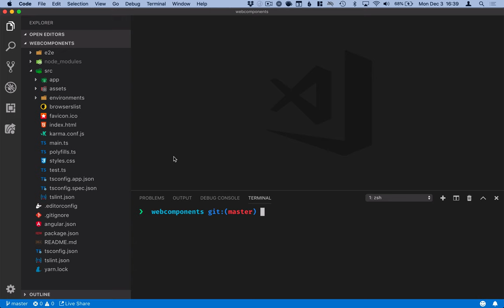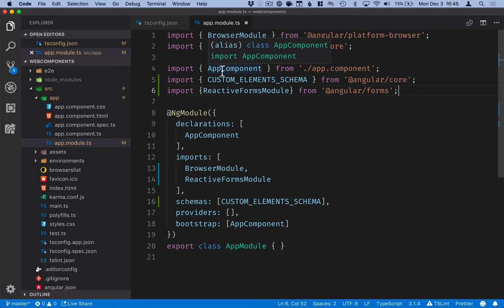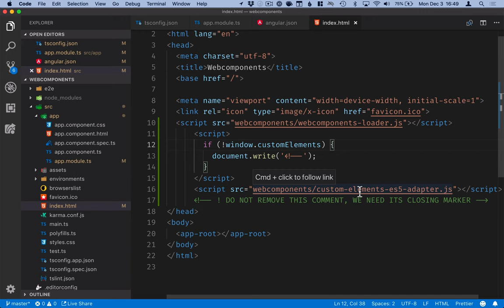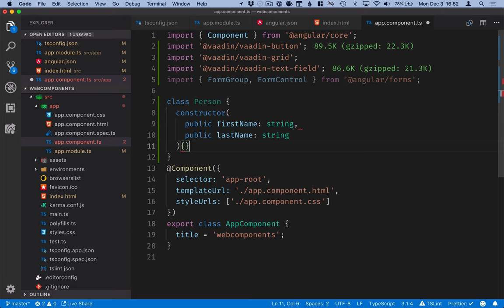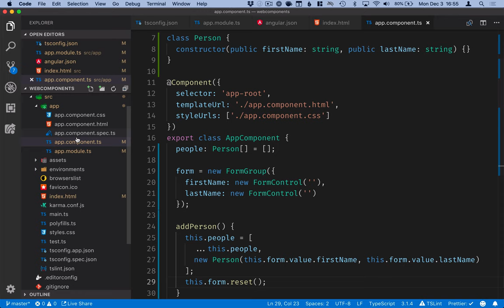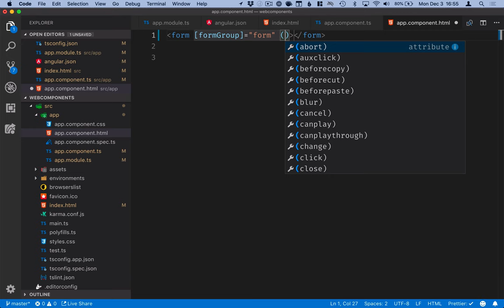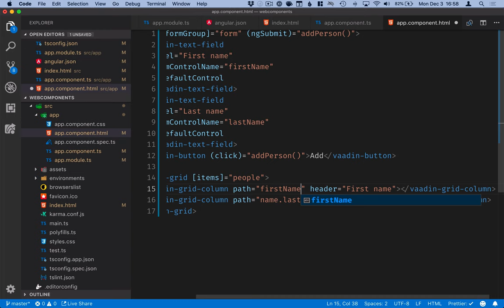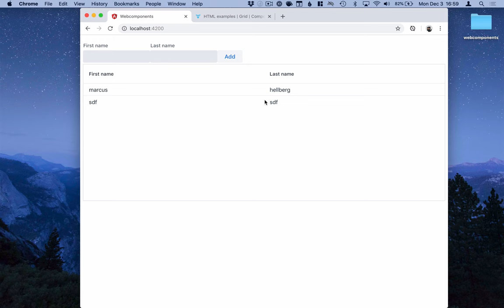Using Web Components in an Angular project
This tutorial shows you how to use custom elements in an Angular project. It covers installation, polyfills, data binding, forms, and events.